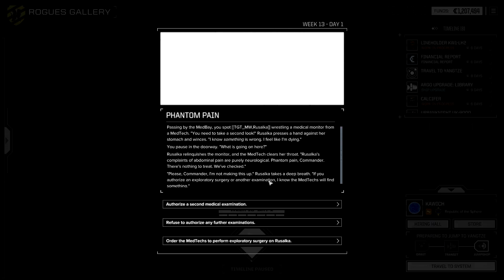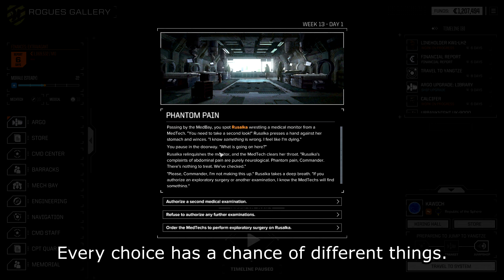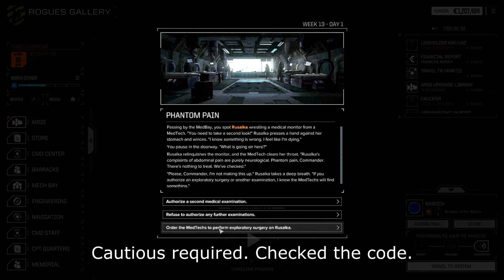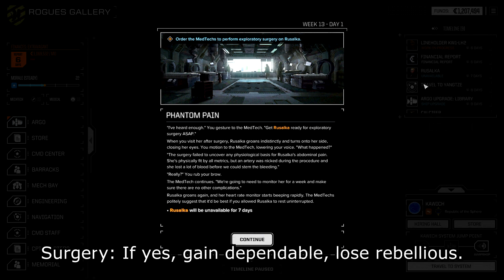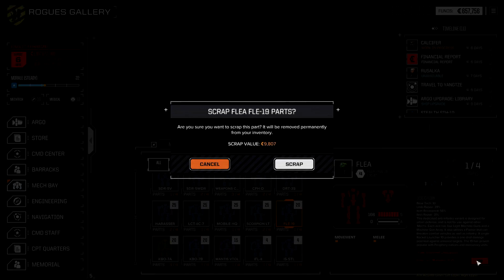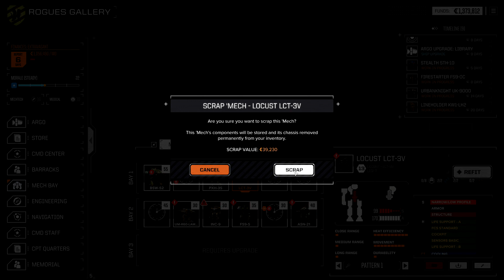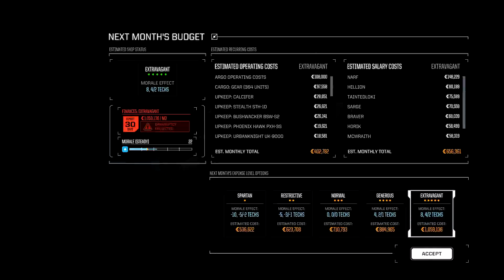What, When, How Long: Your First Playthrough, The Roguetech Comprehensive Guide Series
This is Roguetech, a comprehensive mod for Battletech, developed by Harebrained schemes. A comprehensive mod deserves a comprehensive guide (series). The game can be purchased on steam or GoG and the dlc are optional for the mod.

If you've never played a game in the universe (it started as a tabletop strategy game and pen & paper RPG system, and the Mechwarrior video games share the setting) then the base game is a great introduction and the mod adds a lot of depth (and complexity) and fully fleshes out the experience.

(They're quite a friendly bunch)

For more information about the Battletech Universe:
Sarna.net

For my challenge run playthroughs where I impose rules on myself to increase the difficulty of Roguetech to the point that every mission is at the absolute edge of complete destruction of my forces. The difficulty will continue to be increased until I can finally embrace the full lore of the setting and war will truly be hell for my little mercenary company.

The Original Challenge Run:
Out of combat rules easy mode to allow for missions being lost and heavy damage.
Lance rating is limited to half of mission difficulty within a half skull variation. For example: I drop no more than a 2 star lance on a 4 skull mission.

Challenge Run MkII:
Challenge Run Rules with slightly harder out of combat rules.
Adds a progression limitation system, 6 lights to salvage mediums, 6 mediums to salvage heavies, and 6 heavies to salvage assaults. Also no omnis or vehicles.
Oh, and we'll finish things off by fighting some super heavies. It's gonna hurt.

Challenge Run MkIII:
Bankruptcy will be a pressing concern while continuing the rules of the previous challenge runs.
Link to episode 1 will replace this line of text once it begins.
Likely 2 weeks from CR2's Finale.

And for the mission that inspired this entire challenge run madness:
The Great Escape, where I was unaware the modders had changed the star map to include 5.5-10 skull missions and accidentally dropped on an 8 skull thinking it was 3:

Game details:
For this series I am playing Roguetech, a modpack being actively developed for Battletech, the turn based strategy game developed by Harebrained Schemes and released in 2018.

The Challenge Run MkII is running the Mechrider version of Roguetech, which as of this description edit is now outdated. Updating further will break my save, so for more up to date Roguetech information check out the discord linked below.

With the Roguetech Mod there are more mechs, more vehicles, more equipment, more weapons, and essentially more of everything.

Steeped in the feudal political intrigue of the BattleTech universe, we will be taking on the role of a mercenary company setting out for blood and glory from the deep periphery state of Chanelaine Isles and slowly proceeding toward the Inner Sphere through Pirate Infested space.

To purchase the vanilla game (Which is a great introduction to the Battletech Universe) you can find it on GoG.com here:
(The dlcs are not necessary for the base game experience nor for the Roguetech mod, but they do add mechs and features to both)

To get the mod all you need to do is download and run it from here:
(The nexus mods version is heavily outdated and no longer functional)